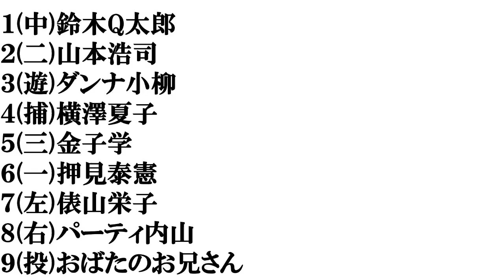【新潟出身の芸人】​打線組んでみた